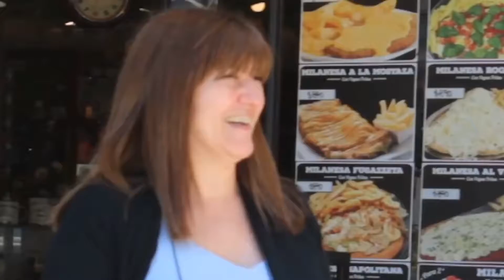Relatos salvajes 2 (2021) - official trailer - Damián Szifron​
Trailer relatos salvajes 2
relatos salvajes 2
gaspi
trailer 2021